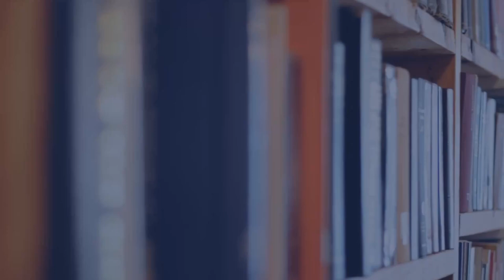Pensez-y bien [3] - « Qu’est ce que votre incroyance vous a apporté ? »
[3] «  Qu’est ce que votre incroyance vous a apporté ? »